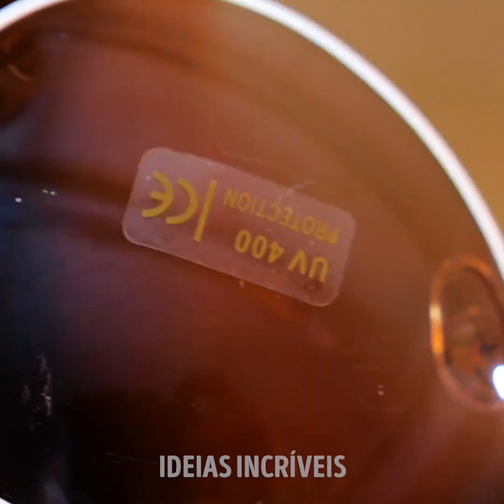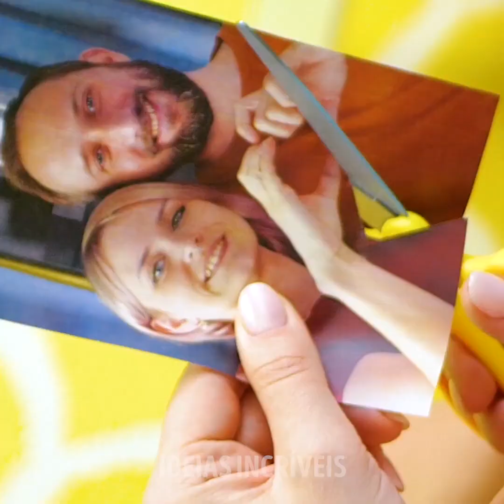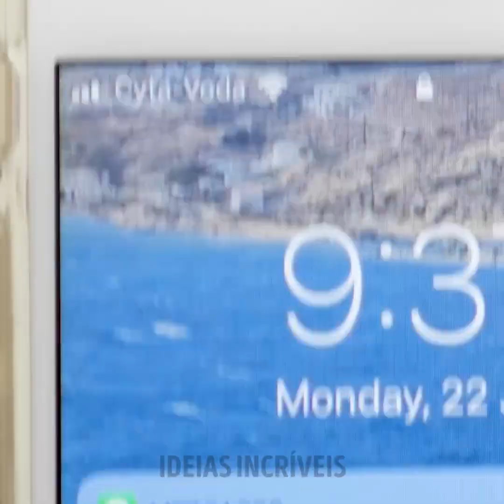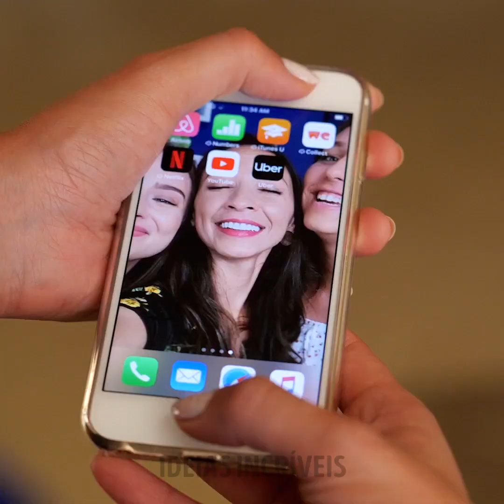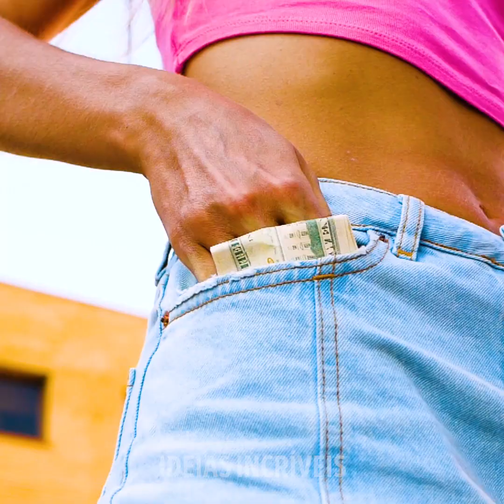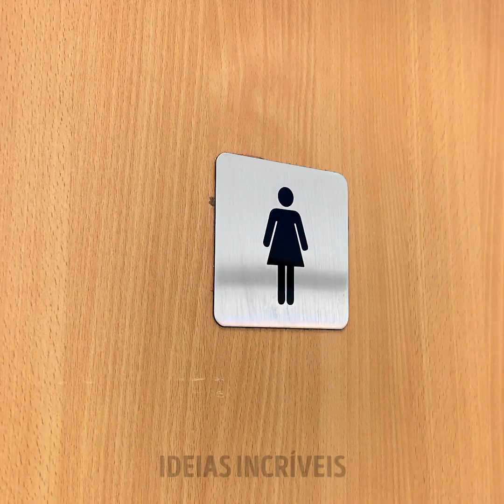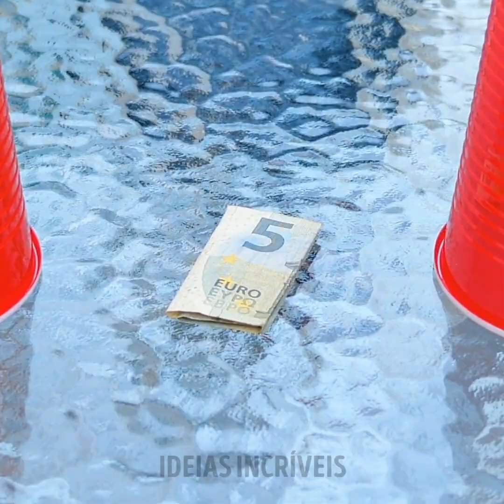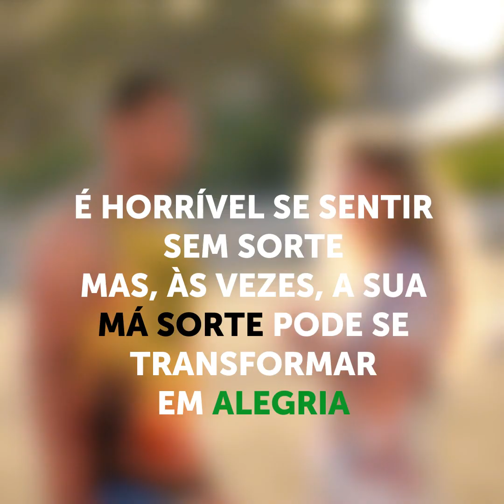28 SITUAÇÕES TOTALMENTE CONSTRANGEDORAS QUE TODA MULHER CONHECE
Situações Hilárias Que Toda Mulher Já Passou

Ficar constrangida é algo que toda mulher conhece bem. Por exemplo: quem nunca saiu por aí com a etiqueta de preço grudada na roupa? E quando a gente esquece do aniversário de alguém? Neste vídeo, vou lhe mostrar situações familiares e engraçadas que vão fazer você dar boas risadas.
- Quando você entra em algum cômodo e esquece o que veio fazer ali.
- Ou quando você sai de casa sem a carteira, as chaves, sem jaqueta, e até sem os sapatos. Pode acreditar - eu mesma já fiz isso um milhão de vezes.
- E quando você tenta tirar uma selfie com suas amigas, mas sai horrível em todas?
- Às vezes a gente não consegue fazer a maquiagem direito, e acaba saindo de cara limpa mesmo.

Minutagens:
0:07 – Quando você esquece de tirar a etiqueta das roupas
3:39 – Quando ninguém se identifica com seus sofrimentos
6:40 – Quem tem boas amigas, tem tudo!
7:32 – Quando você é azarada ou desajeitada mesmo
10:49 – Quanto azar!